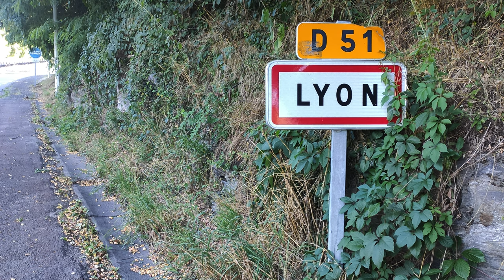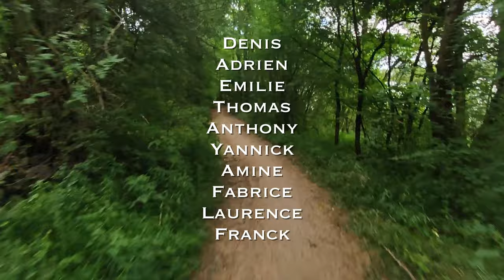Robin des Routes et le Wheeler au cœur de Lyon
Troisimème jour du Tour de France caritatif des wheelers d'Alsace au profit de l'association des petits princes.

Aujourd'hui Robin des routes quitte Gergy et la Bourgogne pour  se diriger avec sa wheel à Lyon à la rencontre de monsieur Flex.

→ POUR SUIVRE ROBIN EN TEMPS REEL AVEC ZENLY : robindesroutes